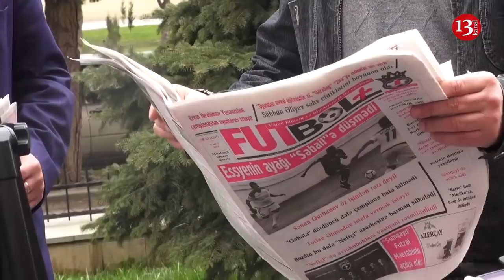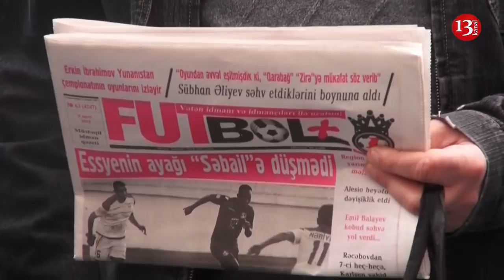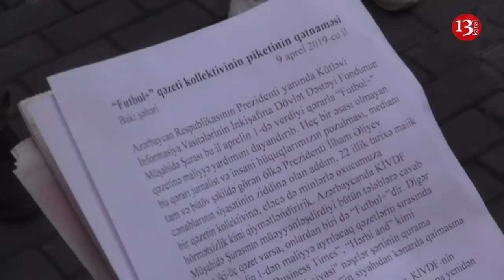Jurnalistlər Ölüm Aksiyası Keçirəcək:TƏCİLİ